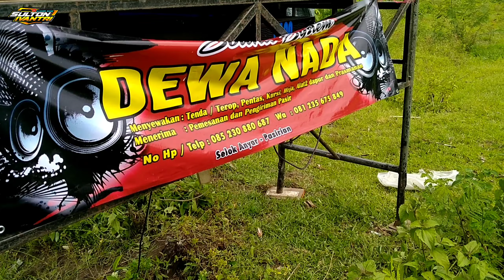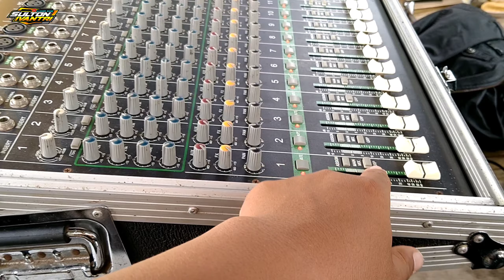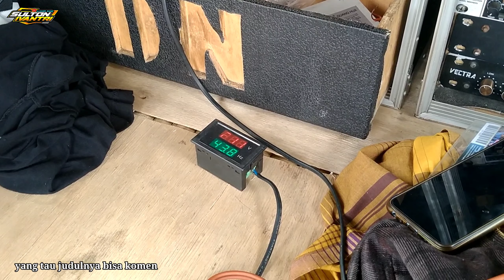Jangan Bingung..!! 15 dan 18 inch jadi 1 input, bedakan volume power saja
Assalamualaikum Teman teman ketika saya melihat speaker digeber apalagi nggak ada tutupnya sangat ngeri sekali daun speakernya goyang parah, langsung saja simak divideo

Thanks to:
Gusti ALLAH

Follow juga Instagram@maharaja_production